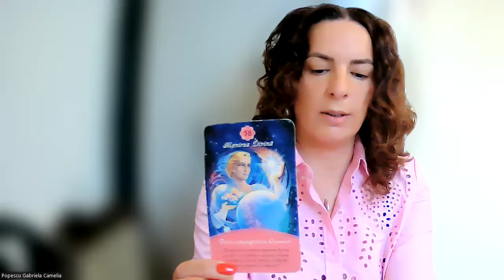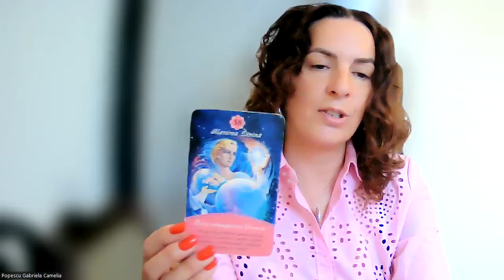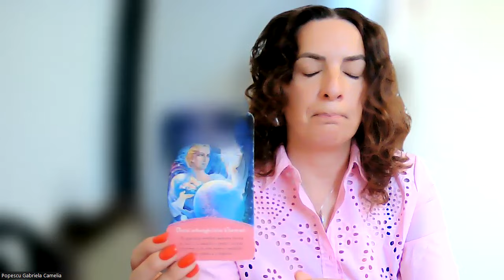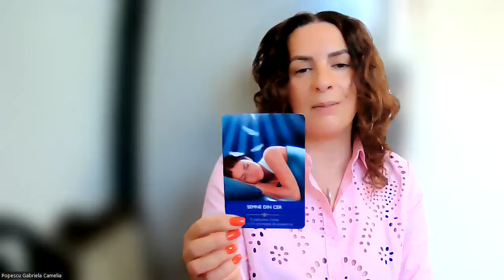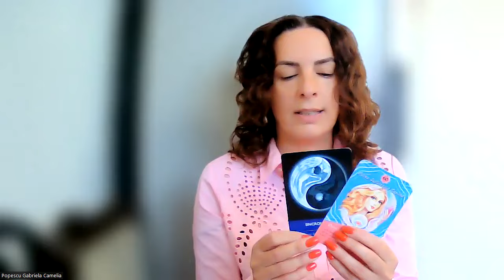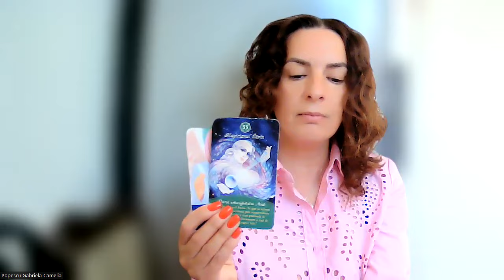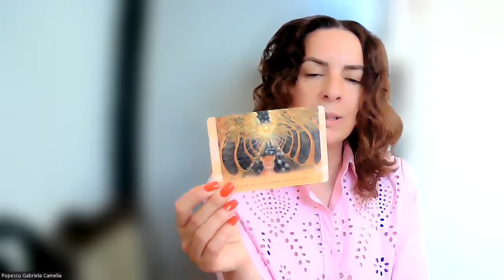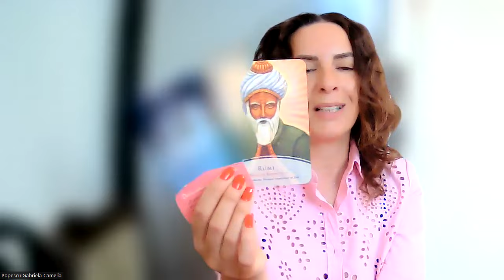Se deschid porți pentru Menirea ta Divină! Sincronicități și Semne din Cer!! 7.07.2024 Gabriela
Dacă iubești îngerii și îți dorești să primești mesaje din infinit de la aceste Ființe de Lumină despre ființa ta, te invit cu bucurie să accesezi etalările angelice pe care eu le creez în comuniune cu aceste ființe ale Infinitului.

☀️ Realizarea Sineleui, îți va releva aspecte importate despre ceea ce se întâmplă acum în viața ta, despre călătoria ta interioară, despre cum poți să îți folosești puterea creatoare pentru ați crea o realitate așa cum ți-o dorești tu, și în final îți va releva transformarea ta, Realizarea Sineleui.
Schimb de energie 152 lei

☀️ Curcubeul Chakrelor, îți va releva taina centrilor tăi energetici, dacă există daruri sau dezechilibre, și care este natura lor.
Îți va releva darul ființei tale din acestă călătorie, dacă îl manifești sau nu, și dacă nu îl manifești, care sunt motivele.
Schimb de energie 188 lei.

☀️ Mesaje de la Centrii tăi Energetici, aici vei face o călătorie pe fiecare centru al ființe tale, unde vei lucra cu meditații ghidate de către mine, și vei afla taina fiecărui centru energetic al ființei tale.
Este un instrument profund de lumină pentru vindecarea și echilibrarea chakrelor.

☀️ Sămânța Vieții, îți va releva răspunsul de la Ființe de Lumină pentru o întrebare care te frământă și pentru care îți dorești claritate.

☀️Mesaje de la Univers 🌎
Acestă etalare se face cu patru cărți care vor releva taina ființei tale.
Prima carte va releva comuniunea pe care o ai tu cu acest templu sacru al tău în care sălășuieste lumina ta, corpul fizic.
A doua carte relevă mesaje de la Univers despre Spațiu Sacru al ființei tale, inima ta.
A trei carte relevă dacă mintea ta este în acord Divin cu Universul.
A patra carte relevă mesaje de la Univers despre Spiritul tău.
Dacă simți să primești aceste mesaje de la Univers printr-o astfel de etalare, schimbul de energie este de 152 de lei.

☀️Dragi suflete iubitoare de Divin, de astăzi voi începe să fac citiri energetice cu Oracolul Iubirii al iubitului poet Rumi ❤
Vă invit cu drag să accesați o astfel de etalare angelică prin care vă conectați la dansul sacru al inimii voastre prin calea iubirii.
Vei primi călăuzire prin taina Înțelepciunii Iubirii, pași acestei etalări te vor conecta cu poemele inițiatice primite de Rumi din infinit.
Care vor releva taina câmpurilor tale energetice.
Etalarea Realizarea Sinelui❤️
Pentru cine dorește o astfel de etalare personalizată , schimbul de energie este  de 152.

☀️Drag suflet iubitor de Divin, te invit să parcurgi împreună cu mine o incursiune sacră în taina Realizări Sinelui tău, prin vibrația acestui oracol ce accesează puterea miraculoasă a cristalelor, vibrația secvențelor numerologice și comuniunea cu Maeștrii Înălțati.

Etalarea Realizarea Sinelui ❤

,, Realizarea Sineleui,,❤

Viața este un peregrinaj înspre realizarea sinelui. Chiar dacă părem a ne mișcă prin timpul liniar, adevărata măsură a călătoriei noastre este creșterea pe care o trăim și alegerile pe care le facem de-a lungul călătoriei noastre.
Pentru cine dorește o astfel de etalare personalizată , schimbul de energie este  de 152 lei.
Vei primi etalarea detaliată pe email, și comentarea  etalării pe watshapp prin mesaj vocal.
Vei afla despre realizarea sinelui tău, unde te afli acum, călătoria ta interioara, călătoria ta exterioară și călătoria ta în viitor.
Detalii pe watshapp la nr.0726.196.110
Gabriela Camelia😊
Pentru mai multe detalii, îmi poți scrie pe watshapp la nr.0726.196.110.
Iubire și Recunoștință🤍